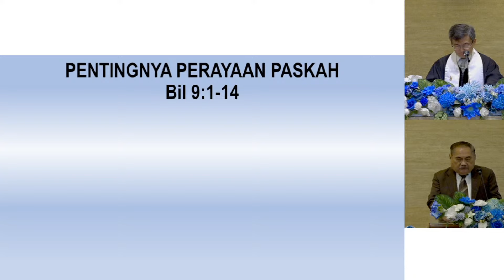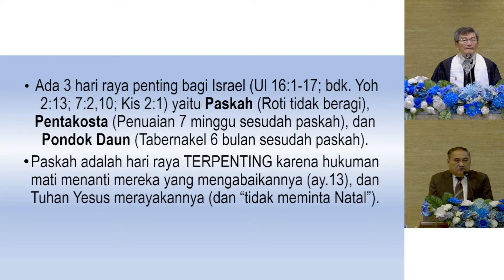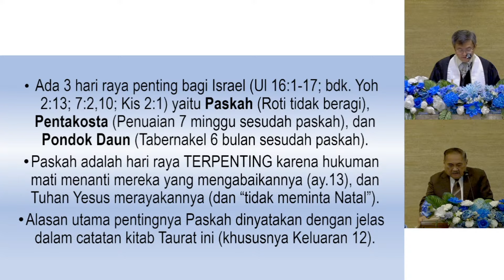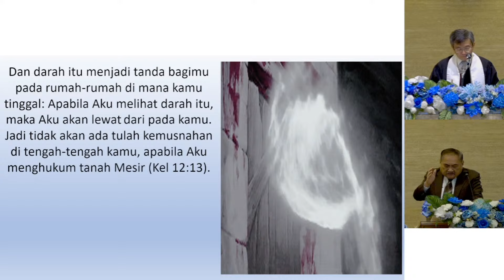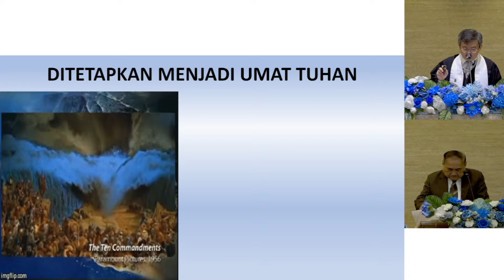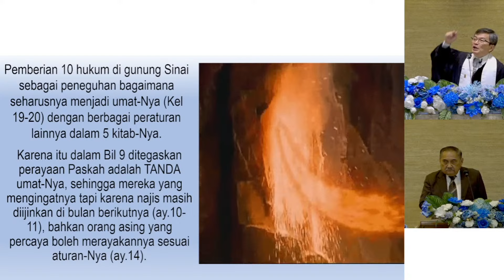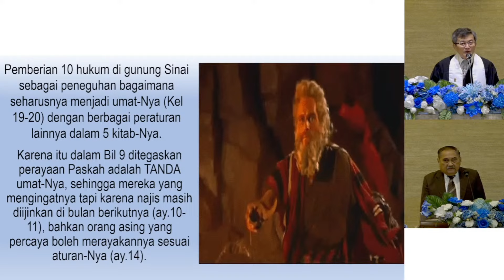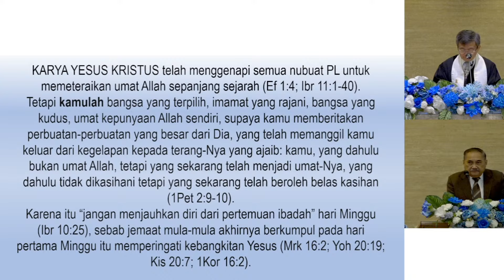Salinan dari Kebaktian Umum Live GKY Surabaya 07 Juli 2024 Minggu Pkl. 07.30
Kebaktian Umum Live GKY Surabaya 07 Juli 2024 Minggu  Pkl. 07.30
Pdt. Johannes Aurelius
Pentingnya Perayaan Paskah
逾越节的重要性 (Bil 9:1-14)